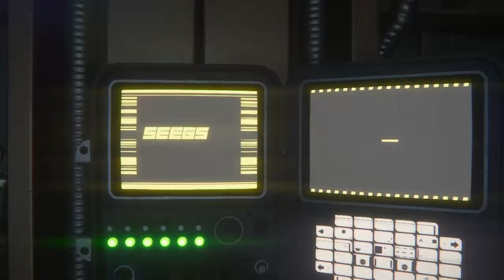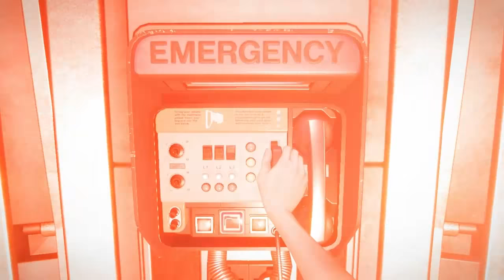Alien Isolation Blind Playthrough - 32 Dark Underside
Apollo has divulged its secret to us and  surprise surprise Weyland-Yutani has been up to some very suspicious activities again, purchasing this station not 2 days after I left to come here

Aside from that Apollo tells us that the hazardous situation is still fully underway down by the reactor, so guess who has to go and have a look and try to put it all to an end